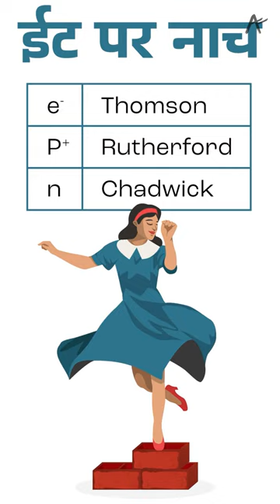Trick to learn Discovery of Subatomic Particles | Simply Science